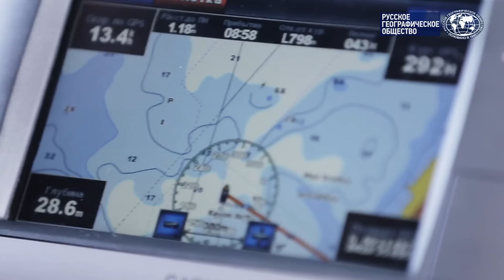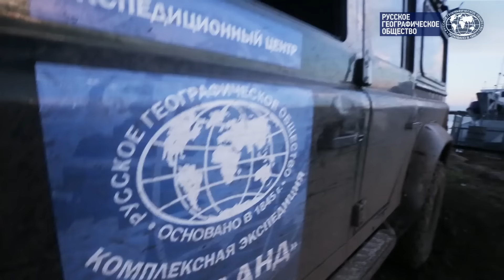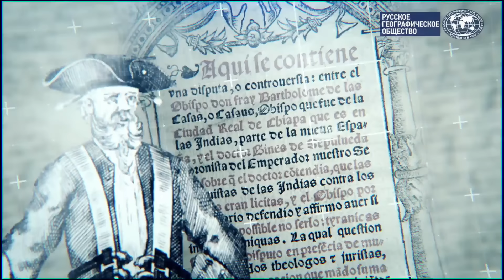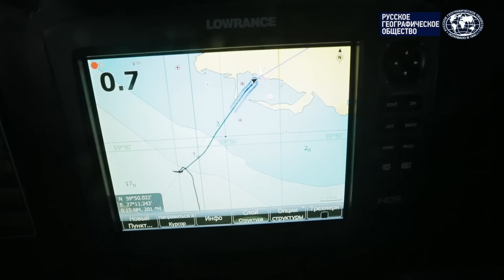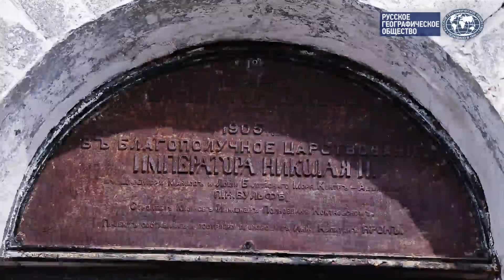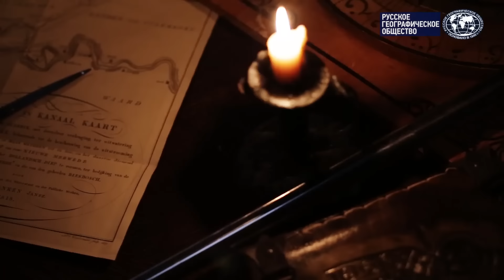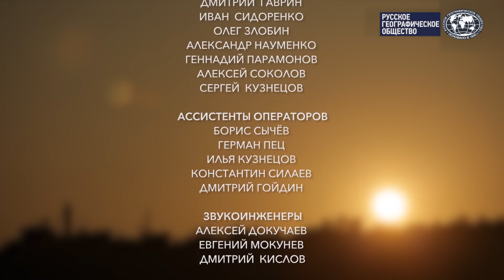Затерянный мир Балтики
Фильм, рассказывает об истории самых западных островов России в Финском заливе. Долгое время они были закрыты для посещения. Там были только маяки и станции по наблюдению за территориальными водами. Из-за закрытости об островах мало кто знал, да и почти никто ими не интересовался. Теперь же группа ученых и исследователей совместно с Русским географическим обществом (РГО) ведут раскопки и продолжают изучение островов. Смотрите видео!

00:00 - начало
00:35 - сентябрь 1721 года
02:45 - Затерянный мир Балтики
04:43 - Большой Тютерс
07:47 - Южный Виргин
12:52 - Сескар
18:57 - Родшер
20:11 - Гогланд
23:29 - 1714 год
33:37 - Гогланд
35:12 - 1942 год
39:28 - Большой Тютерс
41:02 - заключение